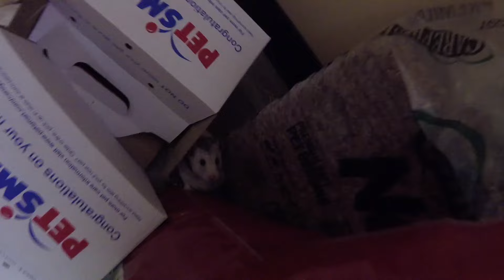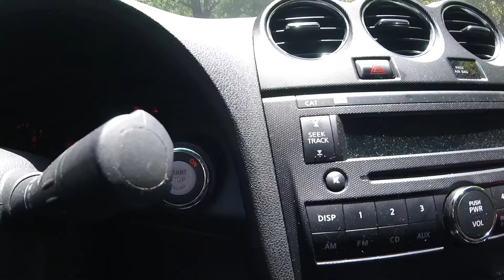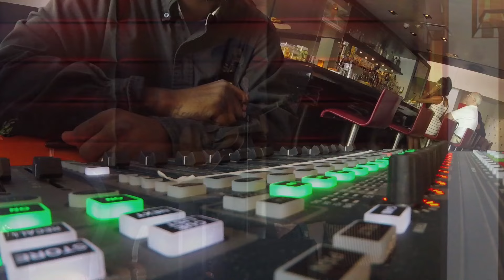Day in the life | Vlog 008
- Episode 8 Day in the life

Longest work day EVER! I worked at petsmart then realized I left my wallet at home. Then Had to drive home before I went to the audio job. I talk about The Mustang breaking down and do a show for a local artist in Atlanta GA.

- Filmed with a go pro hero session, Canon 60D, and iphone 6S PLUS

I used a Gorilla pod mount for go pro.

Edited in Adobe Premier CS6